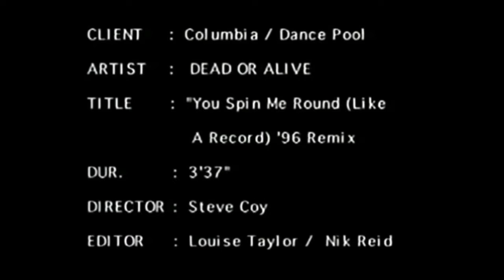Dead Or Alive You Spin Me Round Like a Record Sugar Pumpers Radio Remix Original Video in 60fps